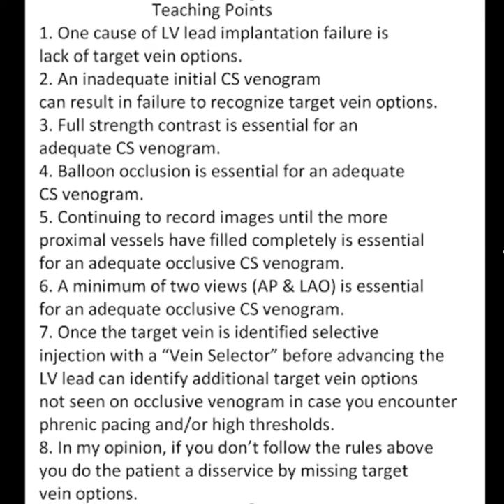Failure to perform an adequate CS venogram results in implant failure kerpar Cases Basic V3 WITH Aud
Teaching Points
1. One cause of LV lead implantation failure is
lack of target vein options.
2. An inadequate initial CS venogram
can result in failure to recognize target vein options.
3. Full strength contrast is essential for an
adequate CS venogram.
4. Balloon occlusion is essential for an adequate
CS venogram.
5. Continuing to record images until the more
proximal vessels have filled completely is essential
for an adequate occlusive CS venogram.
6. A minimum of two views (AP & LAO) is essential
7. Once the target vein is identified selective
injection with a “Vein Selector” before advancing the
LV lead can identify additional target vein options
not seen on occlusive venogram in case you encounter
phrenic pacing and/or high thresholds.
8. In my opinion, if you don’t follow the rules above
you do the patient a disservice by missing target
vein options.